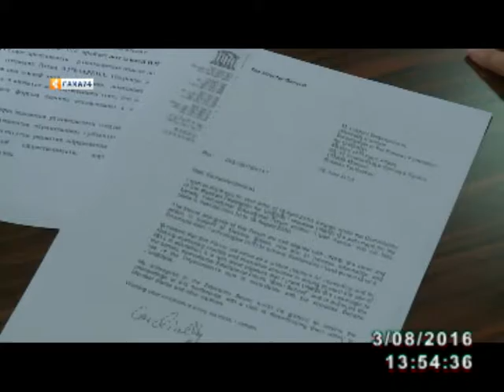В Якутске пройдет Ленский образовательный форум «Открытая школа: человек - институт образования»